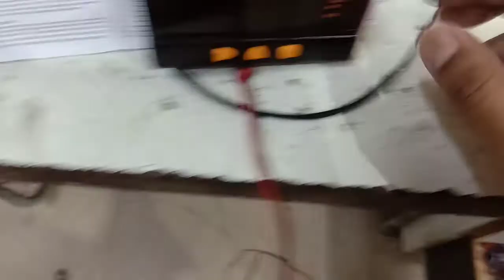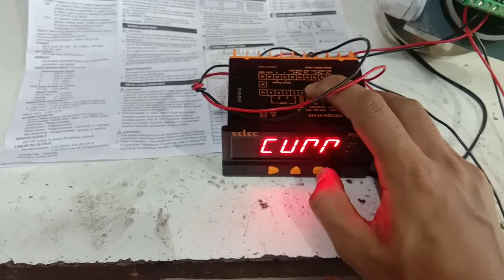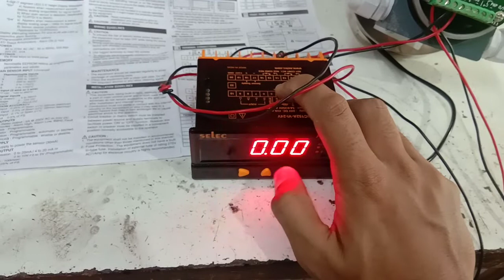Capvel ICT interafce with selec pic 152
Hello guys , Capvel ICT level transmitter interface with selec indicator.

Let see the demonstration.